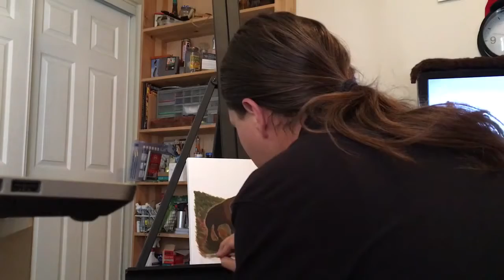Tatanka "Buffalo" painting and a CM17 status update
This is a 3-4 hour painting condensed into about a half hour. Some images are missing and occasionally even blocked by accident. If you just want to here my status update you can watch that in the first 3 minutes.